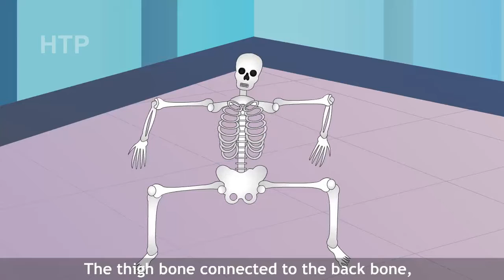Silly Symphonies - The Skeleton Dance|Kids Songs|Best Kids Songs